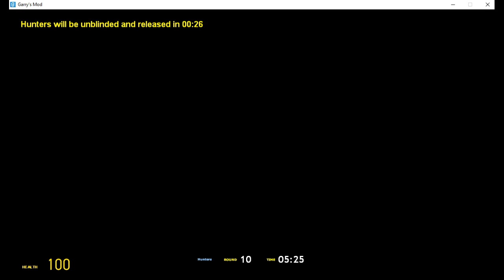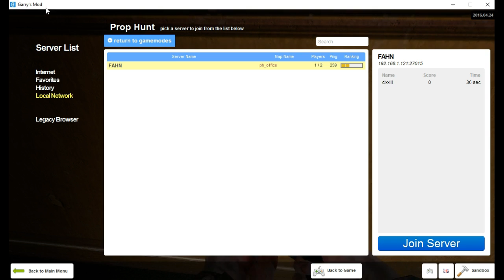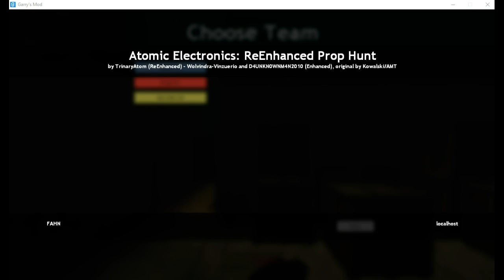prop hunt with clxxiii